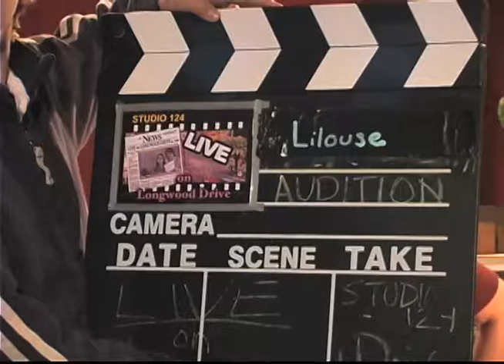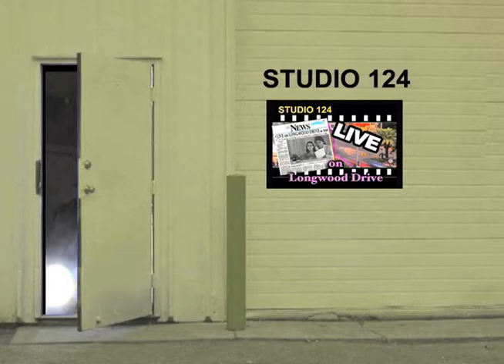SUNSHINE (part 1)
Part 1 (of 2) of this 2011 original from Paul Hardt and KRTV, shows McKenna still being the only one to perform her duties at the webcast as the rest of the cast and crew go 'gaga' for the attention of a regional star, Chik Justice, as well as being led astray by a prize being precariously dangled in front of them like a carrot to a horse. McKenna finds wisdom in the last person see expects.